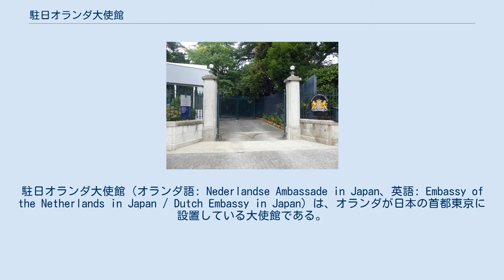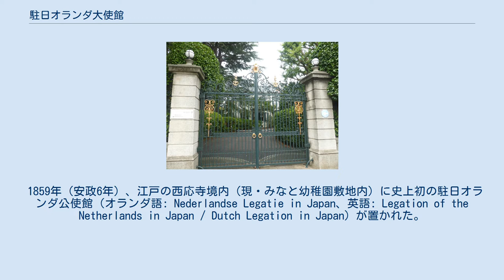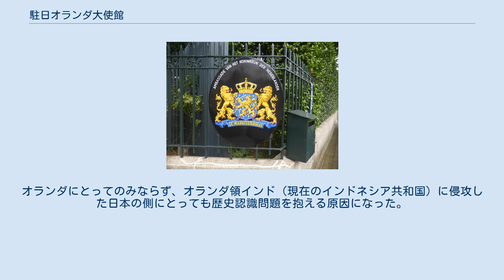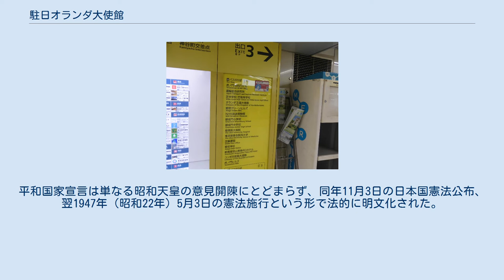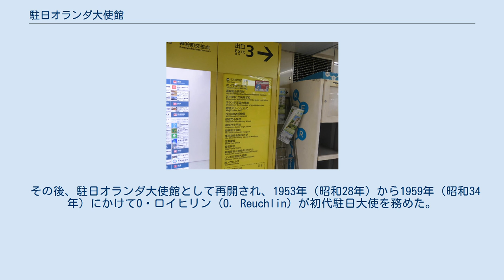駐日オランダ大使館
駐日オランダ大使館（オランダ語: Nederlandse Ambassade in Japan、英語: Embassy of the Netherlands in Japan / Dutch Embassy in Japan）は、オランダが日本の首都東京に設置している大使館である。
在東京オランダ大使館（オランダ語: Nederlandse Ambassade in Tokio、英語: Embassy of the Netherlands in Tokyo / Dutch Embassy in Tokyo）とも。
 日本に常駐するオランダの外交代表の歴史はヨーロッパ諸国で最古の部類に入り、17世紀初頭まで遡ることができる。
徳川家光の治世で日本との外交関係が途絶したスペイン・ポルトガル同君連合やイングランド王国（後のイギリス）を除けば、オランダは日本に外交代表を常駐させていた最も歴史の古いヨーロッパの国である。
安土桃山時代から寛永年間にかけて、日本はポルトガルと緊密な貿易関係を築いていたが、幕府はまずスペインおよびイングランドとの外交関係を断った後、島原の乱の鎮圧後には緊密な貿易関係のあったポルトガルとの外交関係をも断ち、これにより日本ではヨーロッパ諸国とはオランダのみと外交関係を維持する鎖国体制が完成した。
 幕府が依然ポルトガルとの外交関係を維持していた1609年（慶長14年）、オランダ人商人ヤックス・スペックスが肥前国平戸（現・長崎県平戸市）にオランダ商館を開設して初代商館長に就任した。
当時、日本との二国間関係が最も古く貿易関係が深かったのはポルトガルだったため、ヨーロッパ諸国の商館長はポルトガル語に因んで一律にカピタン（ポルトガル語: Capitão）と呼ばれるようになった。
1619年（元和5年）に10代で平戸のオランダ商館の料理人として着任し、その後は通訳や商館次席、商館長代理など次々と出世したフランス系オランダ人のフランソワ・カロンは、1639年（寛永16年）から1641年（寛永18年）にかけて一時的な商館閉鎖の憂き目に遭いながらも幕府と協調しつつ商館長として奉職した。
同時期に幕府はポルトガルと断交し、断交後には通商再開を協議するため来日したポルトガル人を処刑している。
 平戸に常駐した最後のオランダ商館長は、初めて『オランダ風説書』を口述筆記して幕府に提出したことで広く知られるマクシミリアン・ル・メールである。
日本がポルトガルと断交したことにより、それまでポルトガル商館が置かれていた出島が無人となっていたが、1641年（寛永18年）にカロン商館長が幕府による平戸から出島へのオランダ商館移転要請を承諾し、これを受けて後任者のル・メール商館長が同年内に商館を肥前国出島（現・長崎県長崎市出島町）へ移転させた。
寛永年間に開かれた出島のオランダ商館は、ナポレオン・ボナパルトのヨーロッパ征服によりオランダが本土を喪失した時期も含めて維持され、幕末の安政年間まで200年以上にわたって存続した。
安政年間には、最後の商館長ヤン・ドンケル・クルティウスにより、日蘭和親条約や日蘭追加条約の締結や軍艦2隻の発注、長崎海軍伝習所の設立などが相次いで執り行われた。
 1859年（安政6年）、江戸の西応寺境内（現・みなと幼稚園敷地内）に史上初の駐日オランダ公使館（オランダ語: Nederlandse Legatie in Japan、英語: Legation of the Netherlands in Japan / Dutch Legation in Japan）が置かれた。
1867年（慶応3年）末に勃発した江戸薩摩藩邸の焼討事件により西応寺も延焼、全焼したため、オランダ公使館は品川の長応寺へ移転し、オランダのディルク・デ・グラーフ・ファン・ポルスブルック代理公使らは長応寺で明治維新を迎えた。
 1868年（明治元年）、ファン・ポルスブルックは維新後も引き続き代理公使として留任することを明治政府に認められ、同年内には弁理公使に昇進している。
 最後の駐日オランダ公使は、J・C・パブスト (J. C. Pabst) である。
パブスト公使は、日蘭関係が史上最悪の険悪期に至った1942年（昭和17年）の蘭印作戦発動まで公使の任にあったが、外交努力により日蘭開戦を阻止することは叶わず両国は戦争に突入した。
オランダにとってのみならず、オランダ領インド（現在...